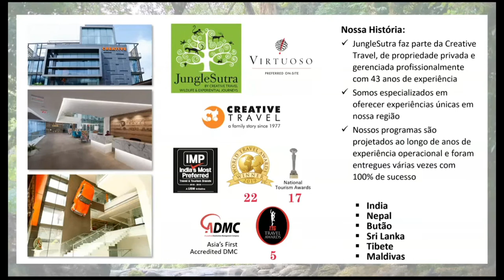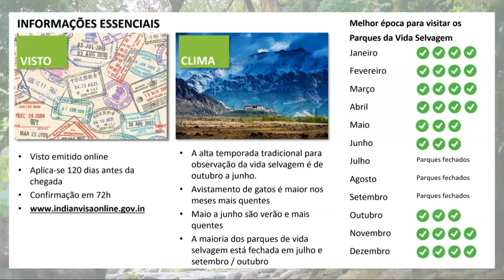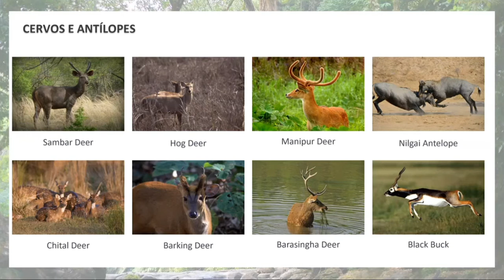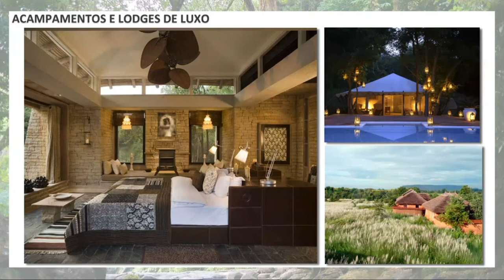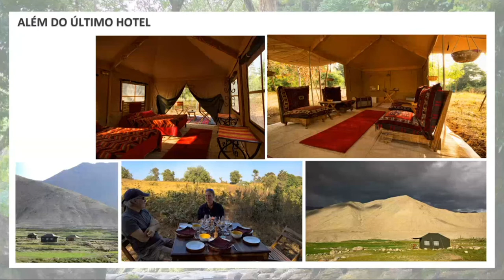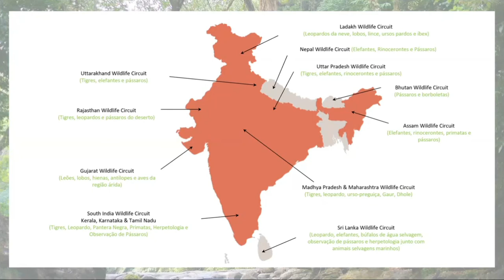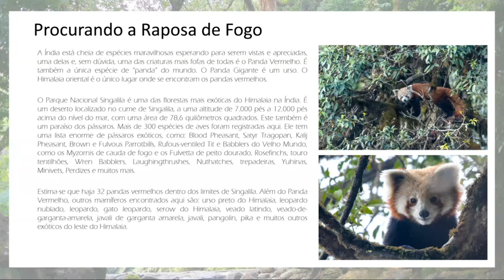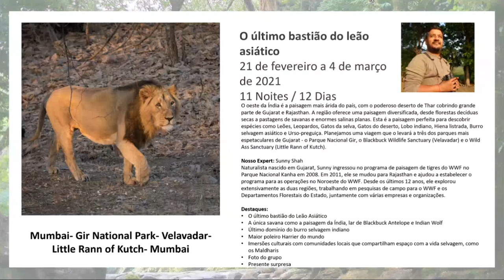Webinar (English): Vida Selvagem da Índia by Jungle Sutra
[PT] A JungleSutra é o principal curador de vida selvagem e experiências na fauna da Índia. A marca parte da Creative Travel tem como missão mostrar o destino através de uma ótica diferente da que conhecemos. Apresentamos a fauna selvagem única e diversificada da Índia, enquanto experimentamos os autênticos aspectos culturais e históricos da região por meio de itinerários personalizados.

[ESP] JungleSutra es el curador líder de vida silvestre y experiencias en la fauna de India. La empresa parte de Creative Travel tiene por objetivo mostrar el destino desde una perspectiva diferente de la que conocemos. Presentamos la vida silvestre única y diversa de la India, mientras experimentamos los aspectos culturales e históricos auténticos de la región a través de itinerarios personalizados.